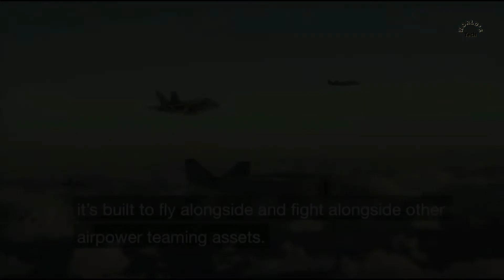For FCAS, Airbus Reveals ‘Heavy Loyal Wingman' Concept.